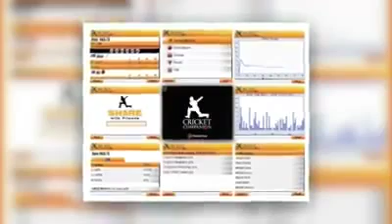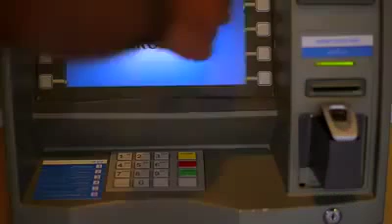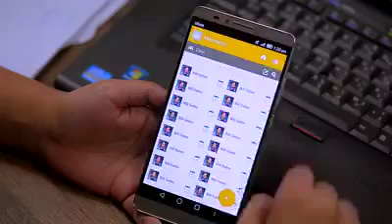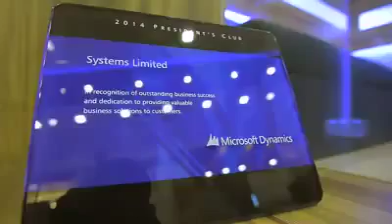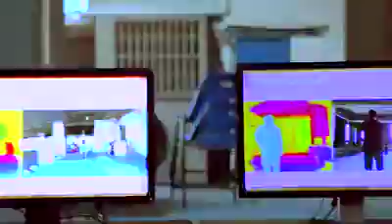Pakistan achievement in information technology (IT